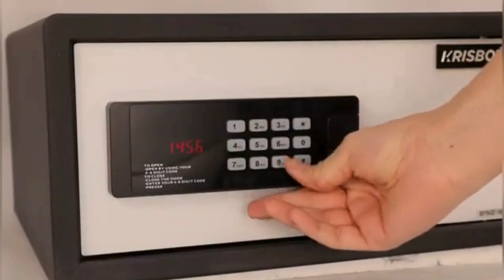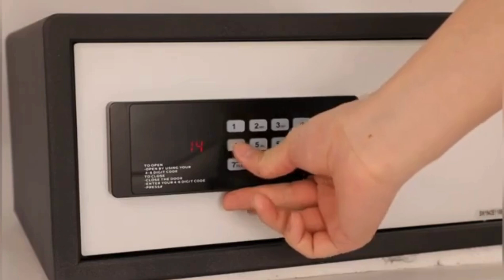KRISBOW BRANKAS HOTEL 1.54 MM H2702M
Selalu jaga keamanan barang-barang berharga Anda menggunakan brankas persembahan dari Krisbow ini. Terbuat dari material solid steel berkualitas yang tahan karat dan benturan sehingga aman untuk menyimpan uang, perhiasan, alat elektronik, serta dokumen penting lainnya. Brankas dengan kapasitas 25.5 liter ini memiliki sistem penguncian kode 4-6 digit kombinasi yang mumpuni sehingga keamanan lebih terjamin. Pintu brankas dapat terbuka secara otomatis saat kode sudah benar dengan adanya sistem motorized lock. Selain itu, sudah dilengkapi dengan 2 kunci yang dapat digunakan dalam keadaan darurat saat baterai habis atau lupa kode penguncian. Hadir dengan desain ringkas yang ideal diletakkan di dalam lemari maupun laci hotel, hunian pribadi, maupun kantor.